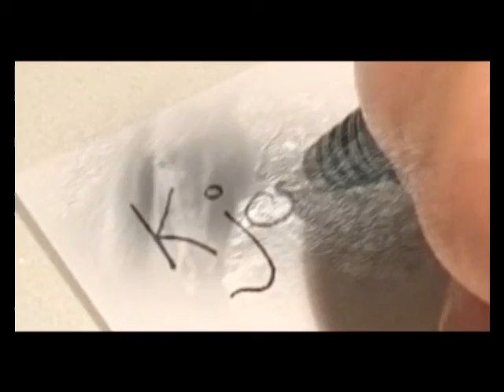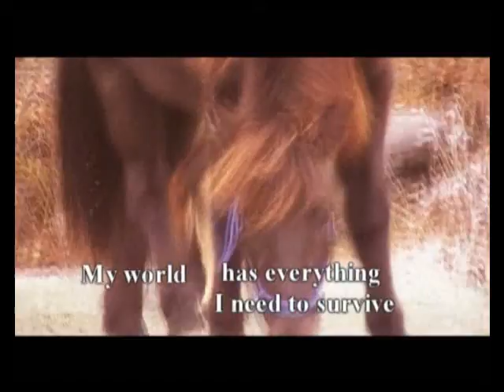Årets filmer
He's A Pirate - Hans Zimmer
One Day - Sissel Kyrkjebø
Freaky Friday - Aqua
Get Off My Back - Bryan Adams
I Am - Hilary Duff
Fireflies - Owl City
I Will Always Return - Bryan Adams
Today Was A Fairytale - Taylor Swift
Kiss The Rain (Bella's Lullaby) - ...
See The World - Gomez
Hot Air Balloon - Owl City
Fearless - Taylor Swift
Our Song - Taylor Swift
Beautiful Eyes - Taylor Swift
Club Can't Handle Me - FloRida
Winter Wonderland - Dolly Parton
Because You Live - Jesse McCartney